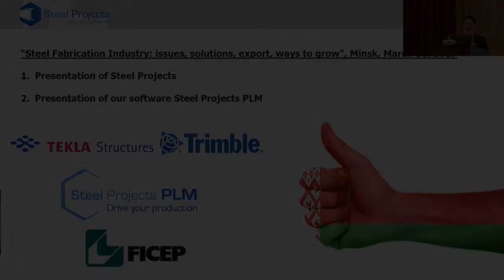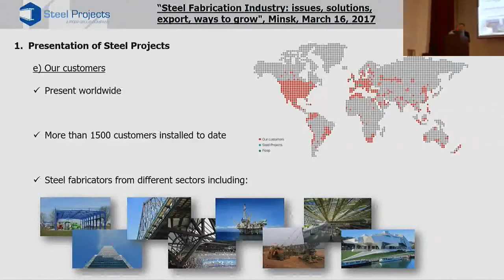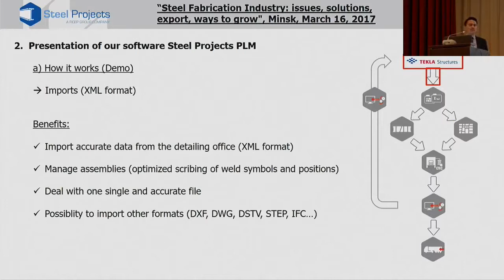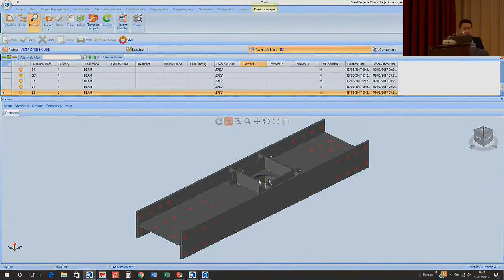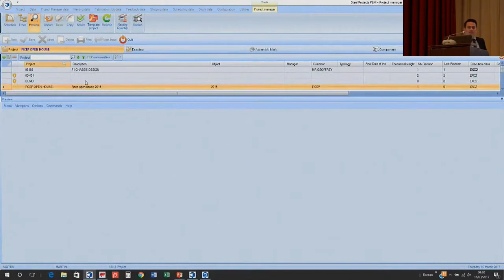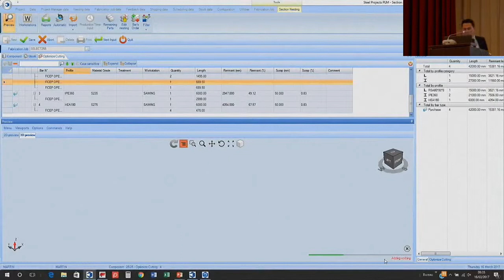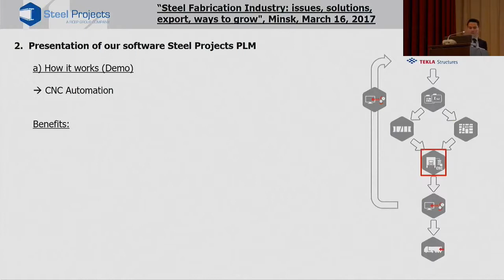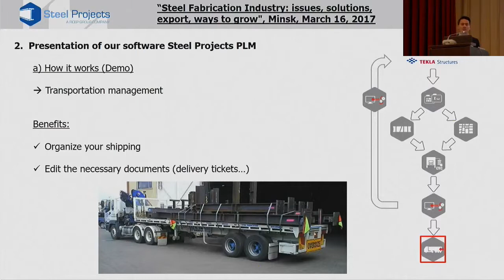Программное обеспечение Steel Projects в производстве металлоконструкций (RU)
Michael Hodgson, United Kingdom - ‎Technical manager at Tekla - ‎Trimble